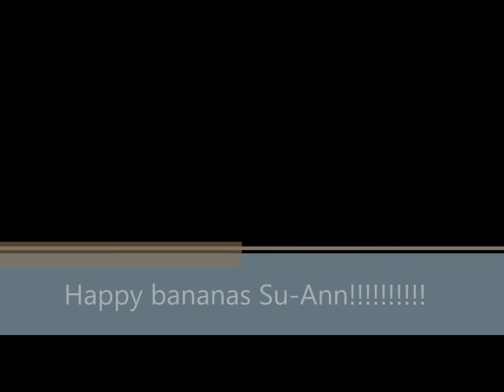Happy birthday Su Ann!!!!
Somebody's 32nd birthday!